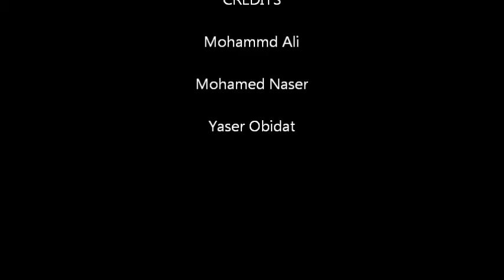Give us A chance - Children for Peace